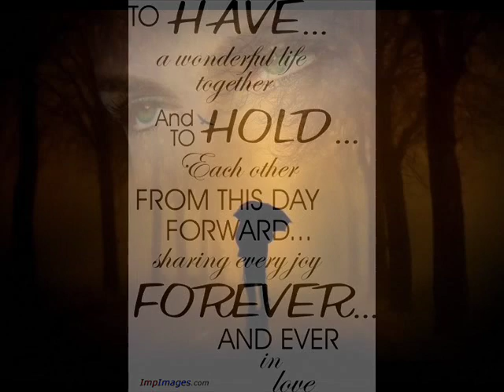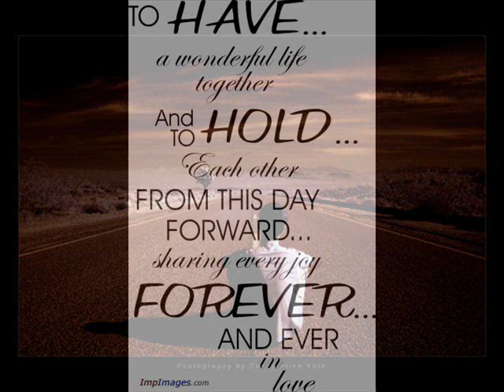Diamond Rio Completly.wmv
From my heart I wish you enough , dedicated to a special gal